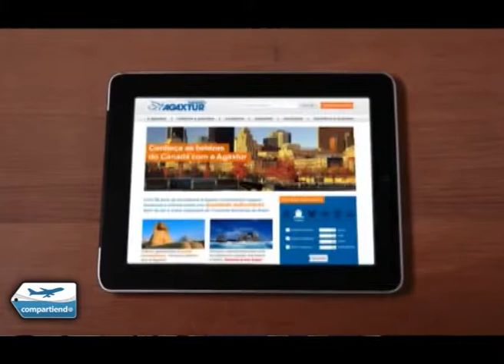Entrevista a Miguel del Aguila- Gerente de Agaxtur Argentina.